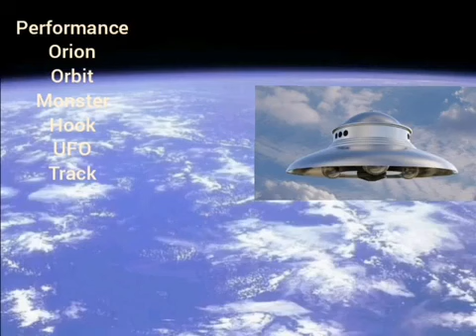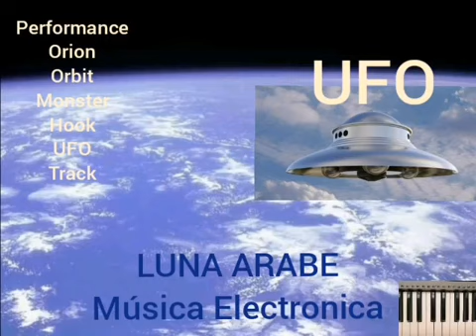ORION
Productor.
TUTZE MUSICA.